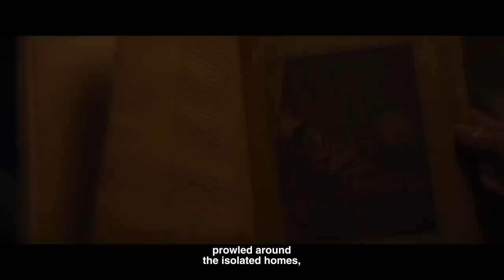Horror Short Film “Mr. Dentonn” | ALTER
On a cold winter night, Laura reads her brother David the story of a strange creature that attacks children. Suddenly, a shiver runs Laura's body, feeling a strange presence in the house. It’s Mr. Dentonn.

“Mr. Dentonn” directed by Iván Villamel